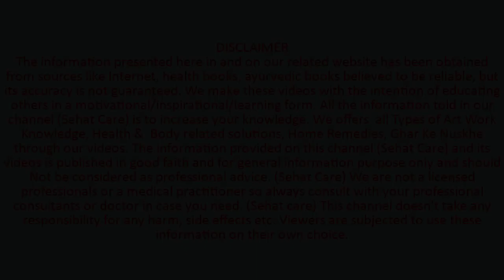पपीता खाने के फायदे और नुकसान | Papaya Benefits and Side effects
About video- पपीता को विटामिन ए का खजाना माना जाता है। पपीते में अत्यधिक मात्रा में विटामिन ए होता है, इसके अलावा विटामिन सी भी पाया जाता है। वहीं पपीते में अधिकांश मात्रा में पानी, प्रोटीन, कार्बोहाइड्रेट पदार्थ, क्षार तत्व, कैल्शियम, फास्फोरस, आयरन, शर्करा आदि पाया जाता है। प्राकृतिक तौर पर इसमें फाइबर, कैरोटिन और मिनरल्स भरपूर मात्रा में पाए जाते हैं।

Cover Topics-
papita khane ke fayde
पपीता खाने के फायदे
Benefits of Papaya in Hindi
पपीता खाने के फायदे और नुकसान
Papaya Benefits and Side effects
पपीता खाने के क्या फायदे होते हैं?
सुबह खाली पेट पपीता खाने से क्या होता है?
क्या पपीता रोज खा सकते हैं?
पपीता खाने से पेट साफ होता है क्या?
पपीते के फायदे और नुकसान
पपीता खाने के 6 फायदे आपको हैरत में डाल देंगे
6 benefits of papaya
सुबह खली पेट खाएं पपीता नसों में चिपका कोलेस्ट्रॉल और आंतों की गंदगी होगी दूर
बीमार या पेट खराब होने पर ही याद आता है पपीता तो ये 7 फायदे जरूर
health benefits of papayas
रोज खाएं पपीता कई बीमारियां रहेंगी दूर
खाली पेट खा लिया ये फल तो सुधर जाएगी पाचन क्रिया जानें अन्य फायदे
महिलाओं के लिए सुबह खाली पेट पपीता खाने के फायदे
कच्चा पपीता खाने के होते हैं कई सेहत लाभ
हार्ट को हेल्दी रखने के लिए डाइट में करें शामिल पपीता
पपीता खाने से 5 बीमारियों से भी होगा बचाव
खाली पेट पपीता खाना के है जबरदस्‍त फायदे
पपीता किसे नहीं खाना चाहिए
पपीता खाने से पीरियड
पपीता गर्म है या ठंडा
पपीता खाने के नुकसान
पपीता खाने के बाद क्या नहीं खाना चाहिए
पपीता कब खाना चाहिए
त्वचा के लिए पपीता लाभ